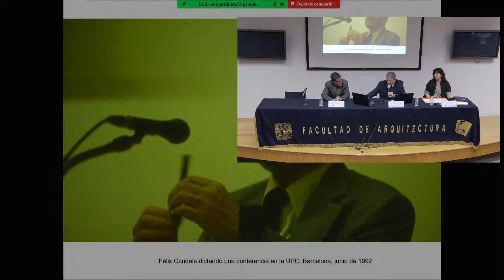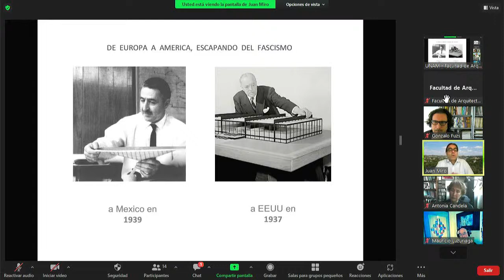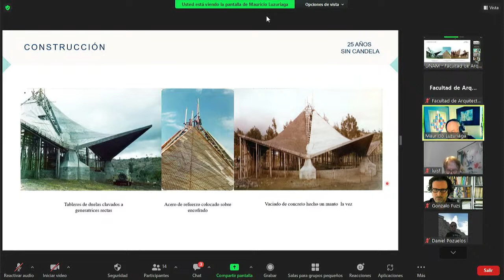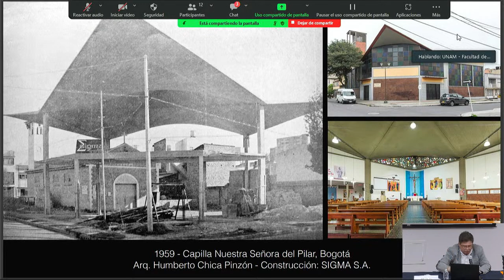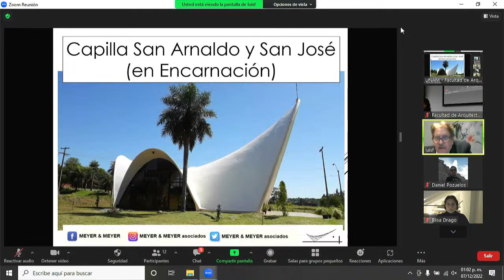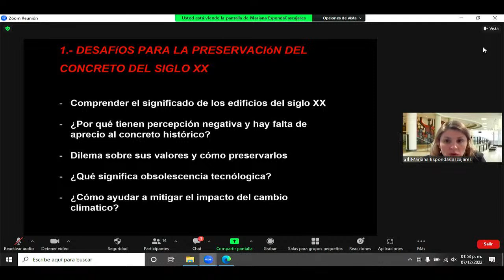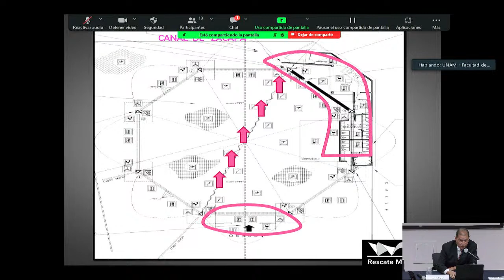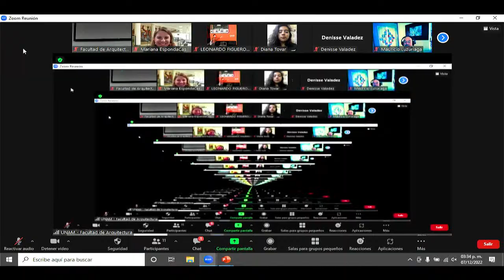Coloquio internacional: En recuerdo de Félix Candela a 25 años de su fallecimiento